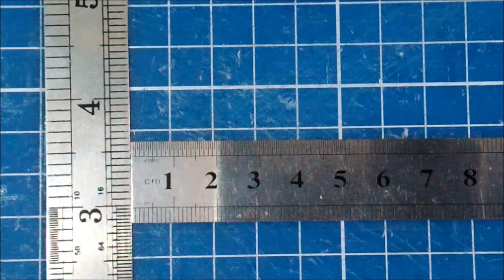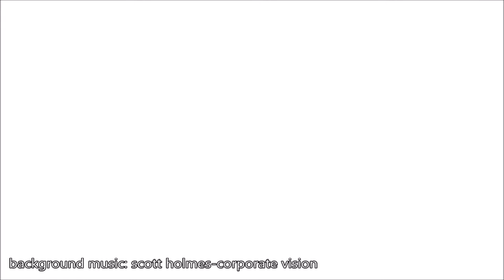Simple Miniature Garden // DIY FULL TUTORIAL // CUSTOM MADE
Hi guys.

Mini Garden Miniature. Just doing a simple garden using simple materials, easily can get from art & book store.

Materials: popsicle stick, bamboo stick, fabric cloth, scour pad